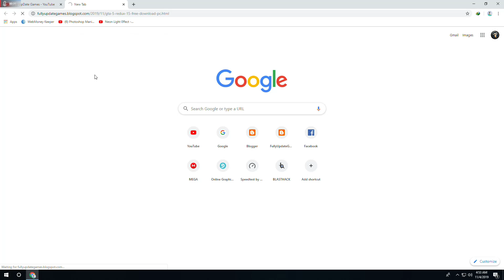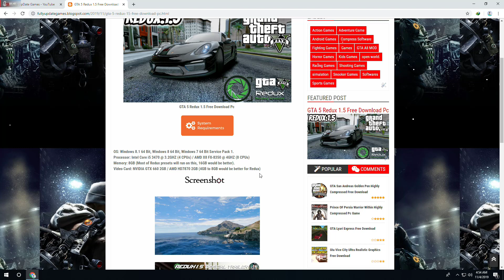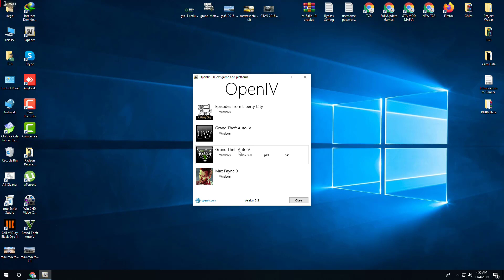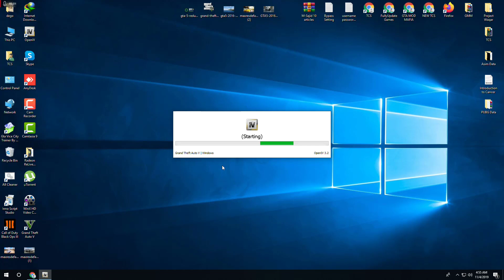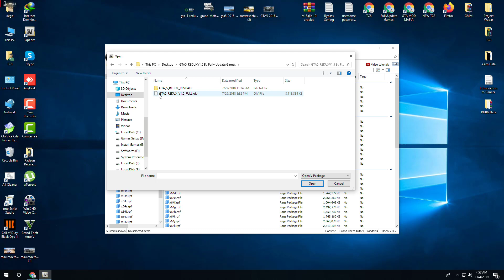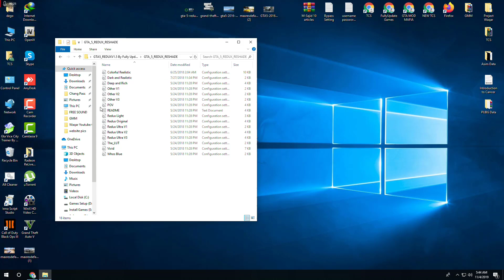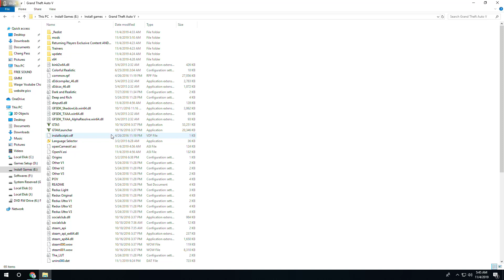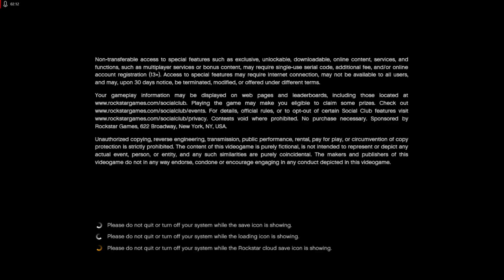Install Redux 1.5 With | GTA 5 Most Realistic Graphics ModPack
Setup Password::: Fully Update Games